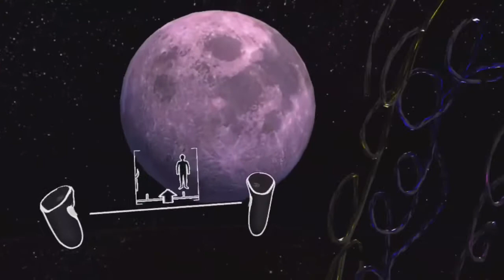Open Brush Oculus Quest 2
Open Brush lets you paint in 3D space with virtual reality.

Unleash your creativity with three-dimensional brush strokes, choosing from a wide palette, of brushes, including stars, light, and even fire. Your room is your canvas. Your palette is your imagination.